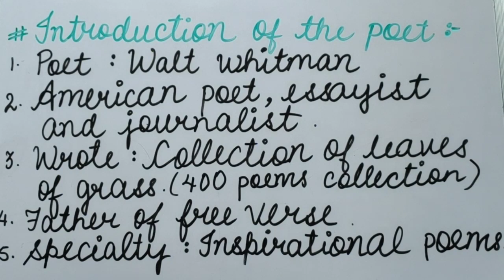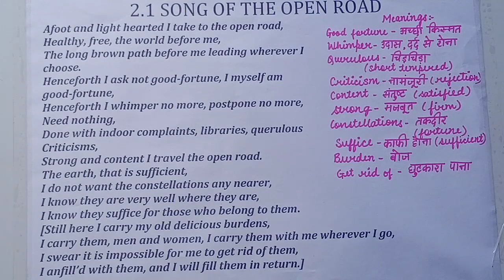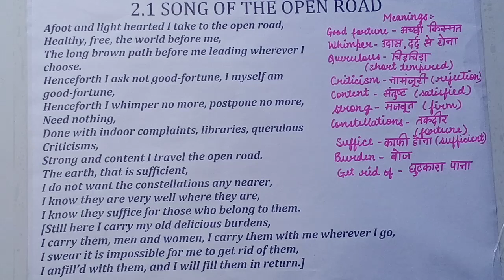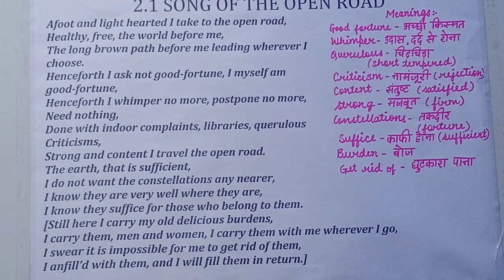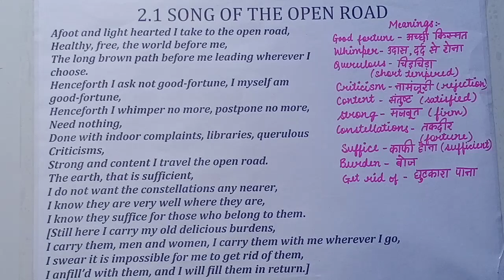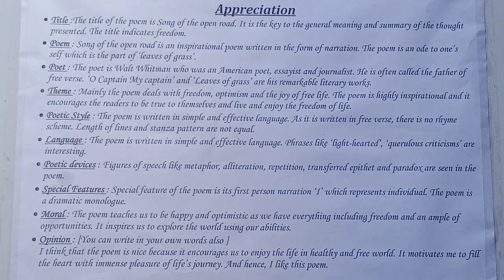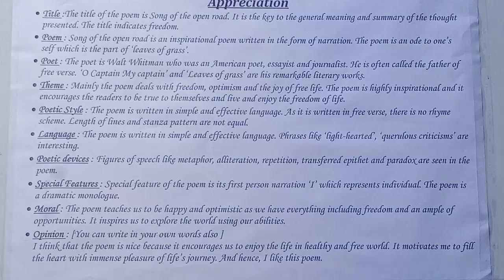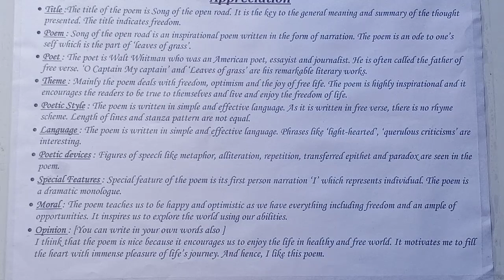HSC ENGLISH : Poem no. 2.1 Song of the open road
Song of the open road.
Dear students, kindly click the below mentioned link to download the english textbook Std.12 Pdf